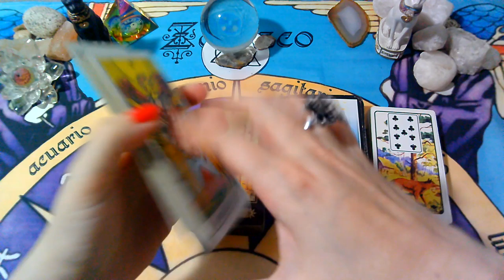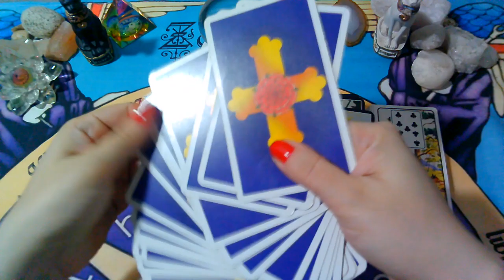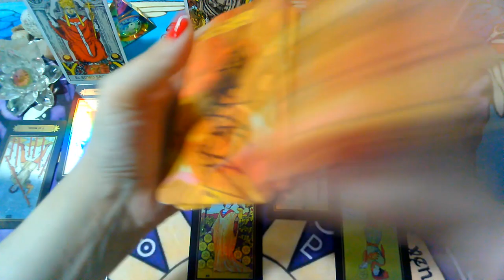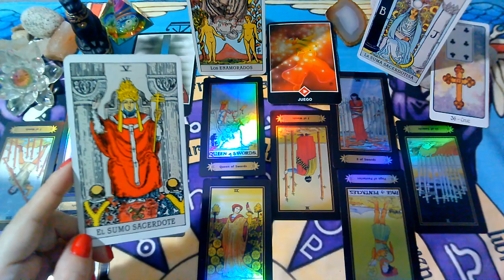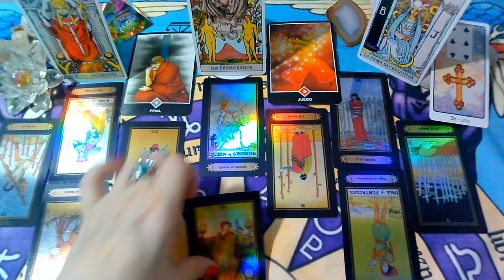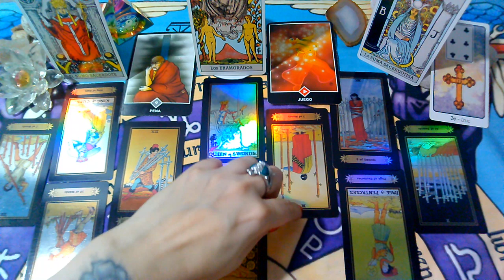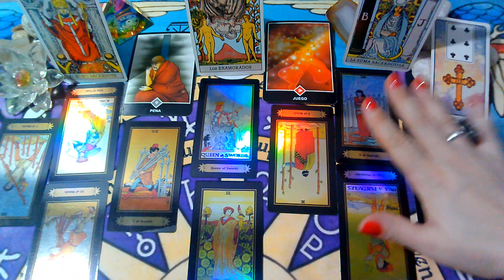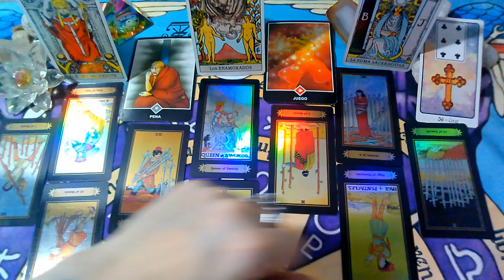ABRIL"CANCER♋"(PERSONA ESPECIAL/EX PAREJA)Que siente?Que piensa?Que hará?